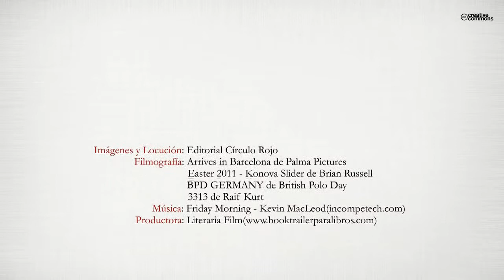El crepúsculo de los sentimientos, la odisea de Adela - Editorial Círculo Rojo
Autor: Vicente Ayuso Osuna
La novela transcurre entre Barcelona y París, durante la época de los
años 60 y sus personajes están narrados en forma omnisciente.
Don Julio, el médico del pueblo, una tarde de invierno invadido por el
cansancio y la nostalgia, se dispone a desenmascarar los recuerdos de
un pasado difícil para poder recuperar su propia identidad familiar.
Julio desciende de una familia de inmigrantes castellanos con pocos
recursos económicos, que intenta adaptarse e integrarse a la vida diaria
de una ciudad como Barcelona.
La tragedia familiar llega cuando uno de los miembros de esta humilde
familia, su hermano Fernando, deja embarazada a una joven estudiante
de la burguesía catalana. La gran diferencia de clases sociales provocará
una serie de conflictos muy graves que convertirá las vidas de
ambas familias en una auténtica pesadilla.